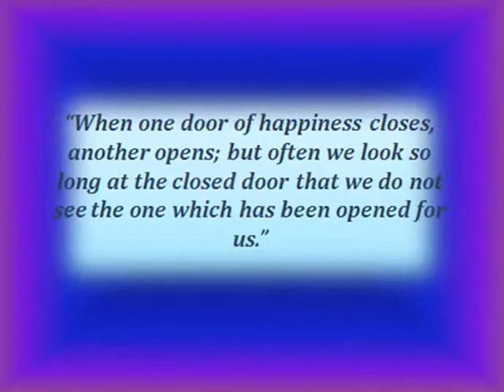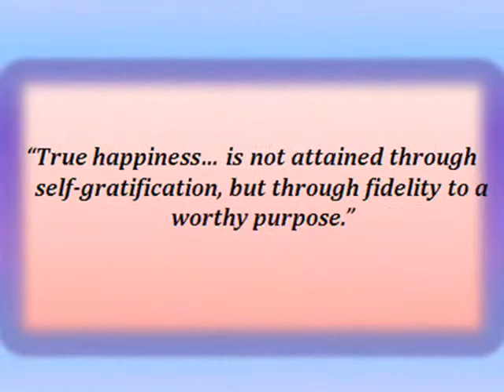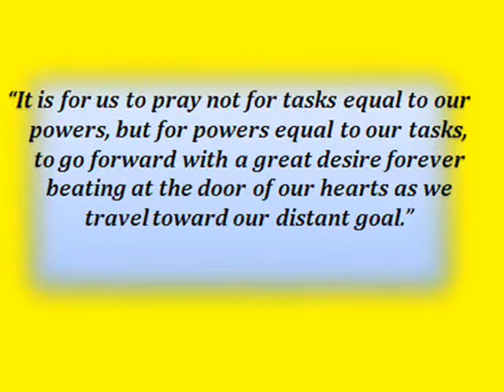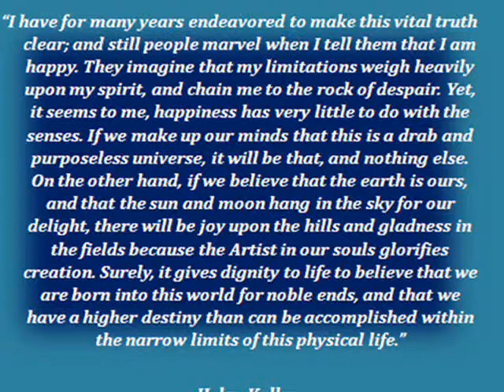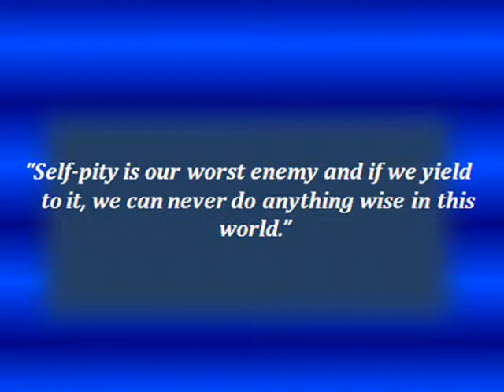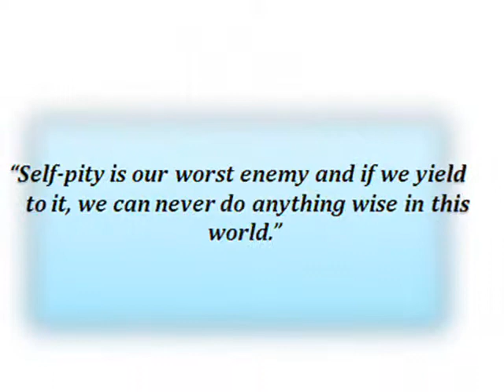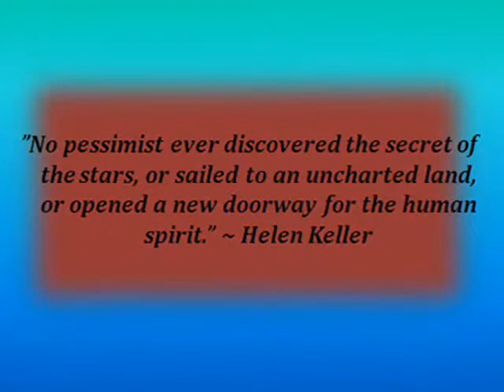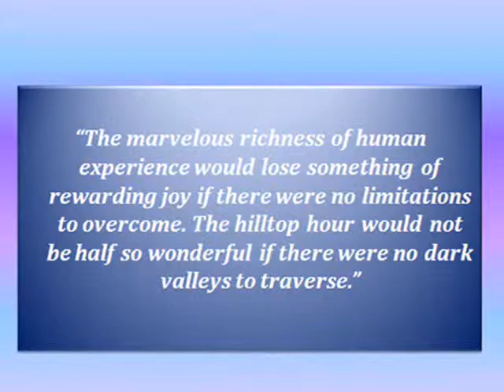Helen Keller : Live Your Life to the Fullest : Her Thoughts will Inspire You!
Helen Adams Keller (June 27, 1880 – June 1, 1968) was an American author, political activist, and lecturer. She was the first deafblind person to earn a bachelor of arts degree.[1][2] The story of how Keller's teacher, Anne Sullivan, broke through the isolation imposed by a near complete lack of language, allowing the girl to blossom as she learned to communicate, has become widely known through the dramatic depictions of the play and film The Miracle Worker. Her birthday on June 27 is commemorated as Helen Keller Day in the U.S. state of Pennsylvania and was authorized at the federal level by presidential proclamation by President Jimmy Carter in 1980, the 100th anniversary of her birth. (Source : Wikipedia)

Image Attribution : 1. (Public Domain)